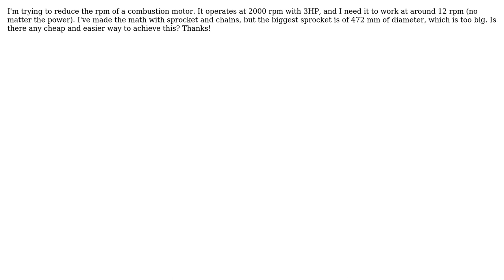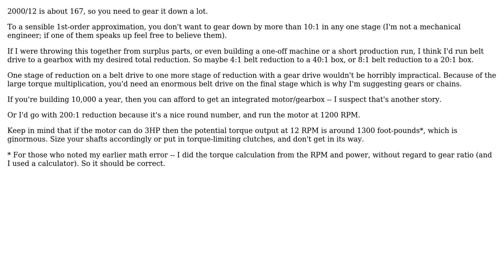Engineering: Trying to reduce RPM of a combustion motor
With thanks & praise to God, and with thanks to the many people who have made this project possible! You are responsible for your own actions.